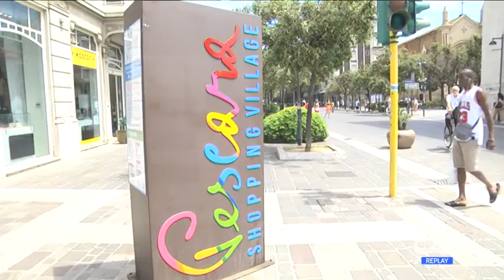Abruzzo - Tornano i saldi, felici negozianti e clienti